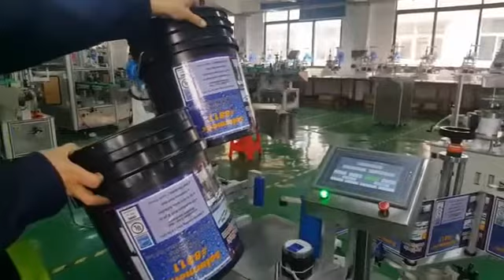Large barrel labelling machine/plastic barrel